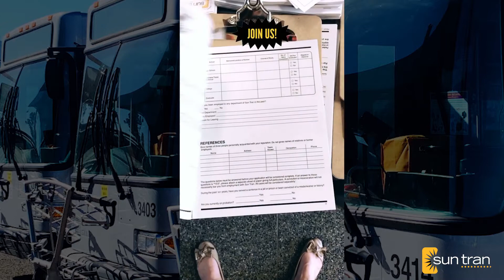Open House Hiring Event: Join the Sun Tran Team!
Sun Tran is expanding its family of coach operators, and we’re excited to meet new candidates! If you’re interested in joining our team, come to our Open House Hiring Event.

When: Wednesday, April 28, 2021, from 9 a.m. to 2 p.m.
Where: Sun Tran Administrative Offices, 3920 N. Sun Tran Blvd., Tucson, AZ (near Prince & I-10; take Bus Route 10 to Romero Rd. & Smoot Dr.)

Since its start in 1975, Sun Tran has grown from a small transit operation into Tucson’s main public transportation network. Over the years, it has expanded its services, including the introduction of the Sun Link streetcar and Sun Van paratransit for accessibility. Sun Tran remains committed to providing safe and efficient transit solutions for the Tucson community.